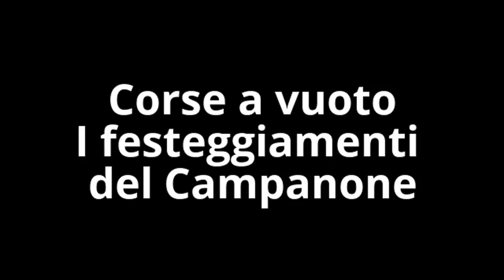Ronciglione - Corse a vuoto, i festeggiamenti del Campanone